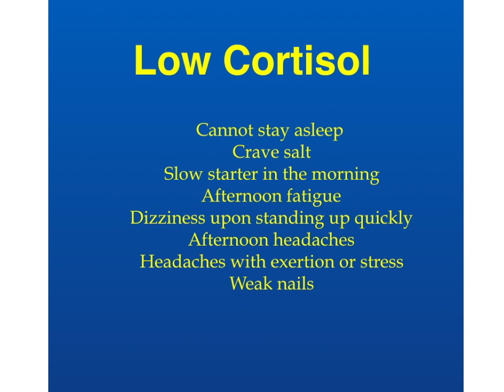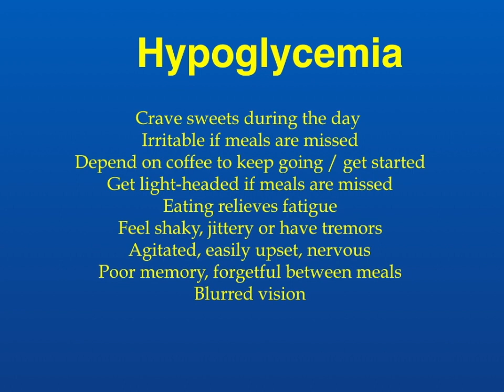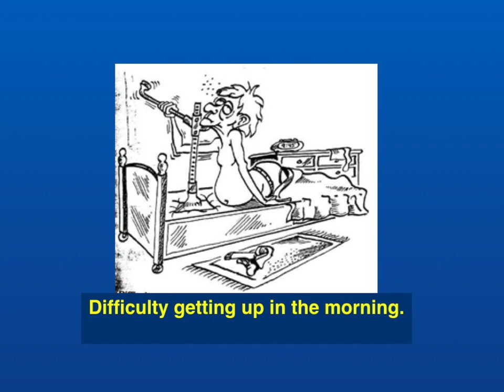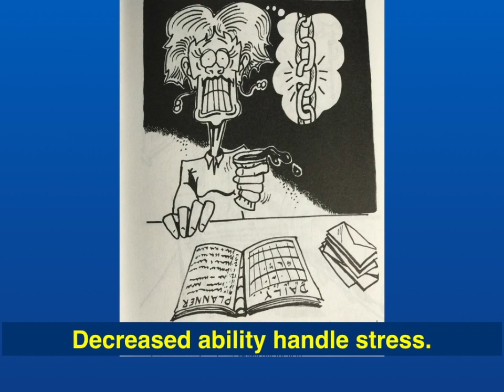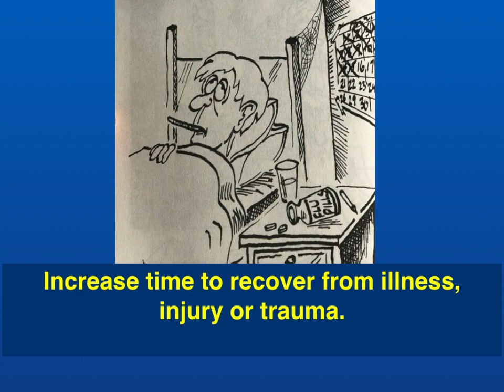Cortisol, Blood Sugar, and Pain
This video is a follow up to the Integrative Approach to Chronic Pain presentation.
We dive deeper into the understanding of how to implement the Insulin Glucose Guidelines to reduce pain, lose weight, improve your focus, gain more energy...just to name a few.